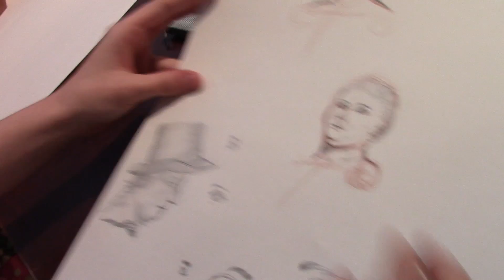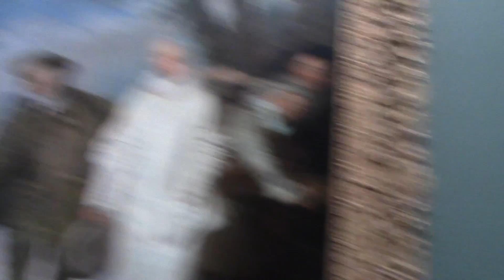Flying, Shitting, Seagull - Day 595 | August 6, 2016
We head on down to the Getty Center Museum, and then head down for lunch near the Pacific Ocean.